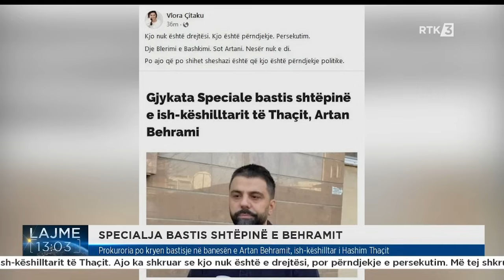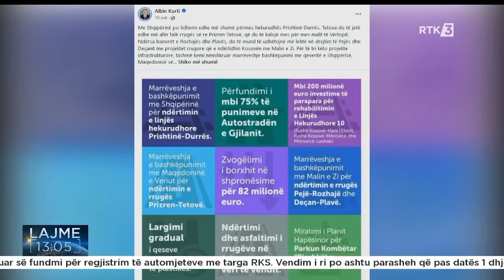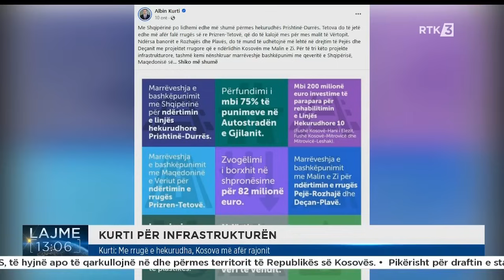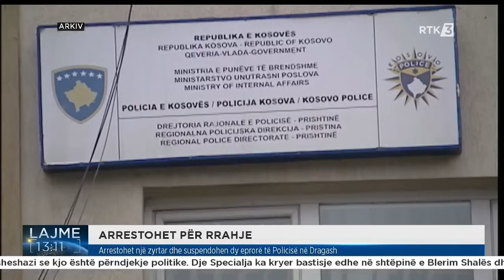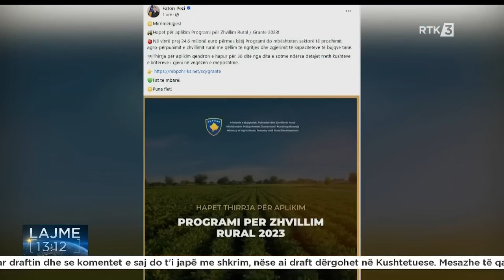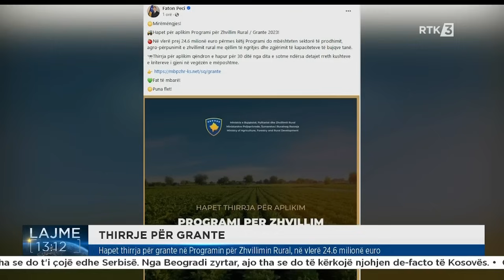Lajme 13:00 31.10.2023